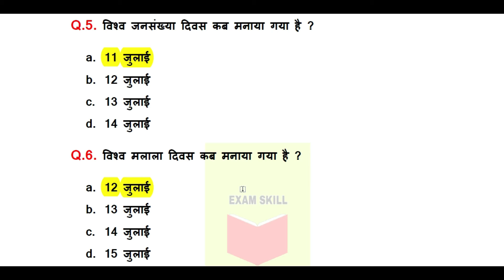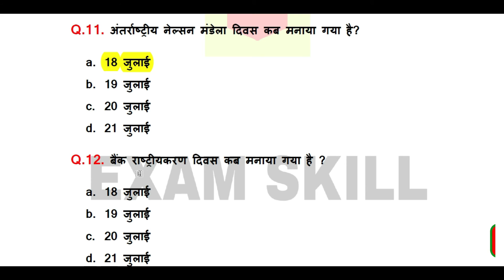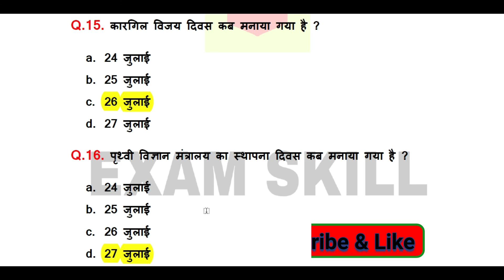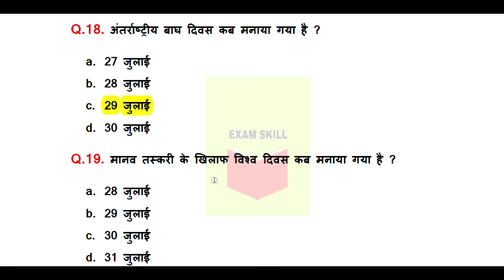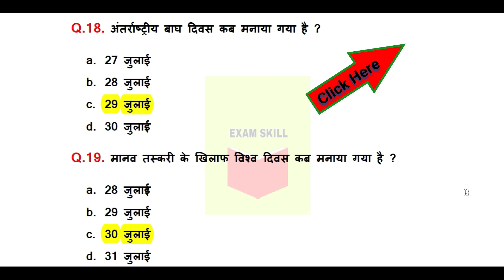Important Days With Theme July 2020 | July Current Affairs 2020 | Exam Skill | ronakmaan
Important Days With Theme July 2020 | July Current Affairs 2020 | Exam Skill |

EXAM Skill के WHATSAPP ग्रुप मे शामिल होने के लिए 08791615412 नंबर
पर अपना नाम , और अपने शहर का नाम लिखकर whatsapp कर दे |
आपको जल्द ही group मे शामिल कर दिया जाएगा |